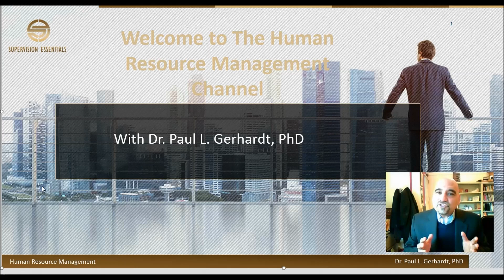The Human Resource Management Channel Welcome!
This is The Human Resource Management (HRM) tips and current trends channel!

Welcome to the Human Resource Management Channel!
Any Supervisor or Human Resource Professional can improve the quality of their career and make a positive impact by watching these videos and continuing their education with an open-mind, positive attitude, and willingness to do things a little differently.
This is the place to come for all of your Human Resource Continuing Educational Needs.
I am Dr. Paul Gerhardt a tenured professor of management. I have been teaching management and human resources in both graduate and undergraduate programs since 2001 and have been an advisor to managers at all-levels of organizations. I am also a card holding member of the Society for Human Resource Managers (SHRM) and have  graduate degrees and certificates in Organizational Development and human resource management
We are going to discuss just about anything and everything related to maximizing and retaining talent within your organization, lowering employee turnover, and making sure that you are staying current on current trends in human resources.

We will discuss:
Labor laws and impacts on profit, non-profit, or government organizations
Job interview best-practices to help you hire the right person
Build soft skills that help you and managers get the best results
Discuss Organizational Development ideas
ADA and EEOC applications
Share ideas for employee training and development.
IF you really want to create a life and career that makes a positive difference.
I hope you enjoy the videos and find the information helpful.

for more information.